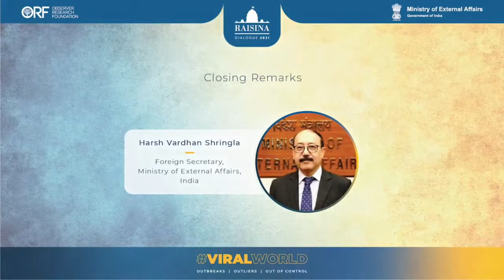Benefits of Globalisation | Harsh Vardhan Shringla | Raisina Dialogue 2021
Closing Remarks || Harsh Vardhan Shringla, Foreign Secretary, Ministry of External Affairs, India.

The Raisina Dialogue is a multilateral conference committed to addressing the most challenging issues facing the global community. Every year, global leaders in policy, business, media and civil society are hosted in New Delhi to discuss cooperation on a wide range of pertinent international policy matters.

The conference is hosted by the Observer Research Foundation in collaboration with the Government of India, Ministry of External Affairs.